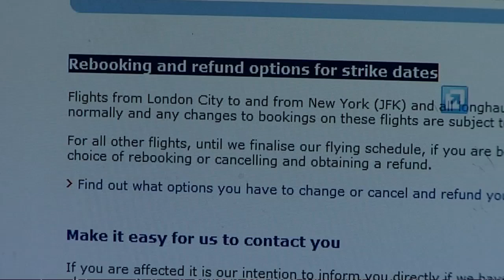Adonis: Strike 'could destroy BA'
Transport Secretary Lord Adonis has warned that a strike by cabin crew could ruin British Airways.